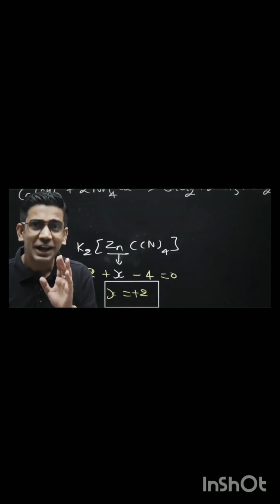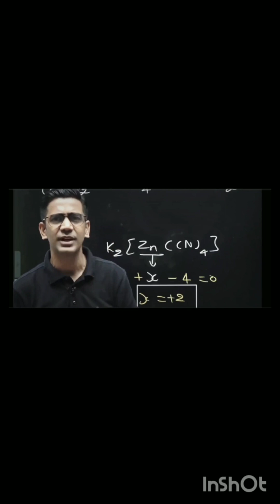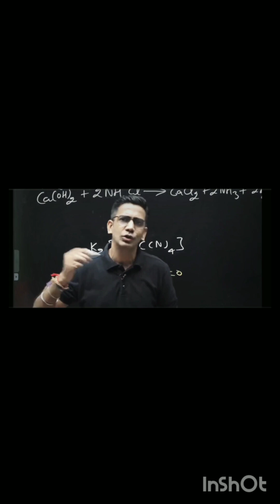Amit Mahajan Sir Motivation with Strategy...